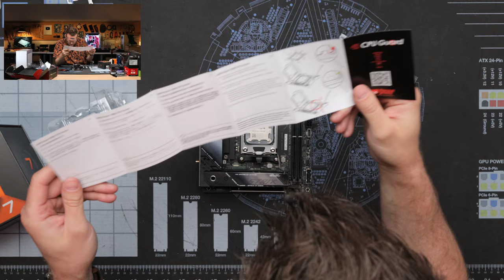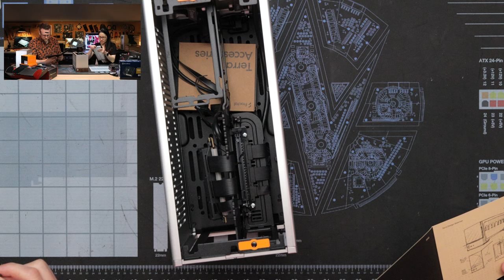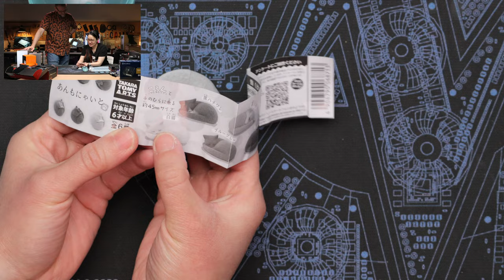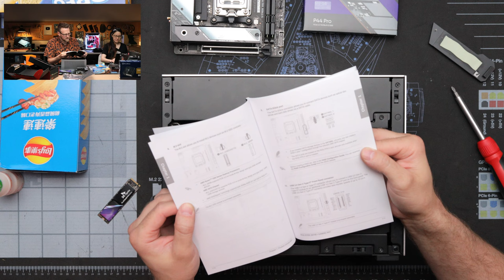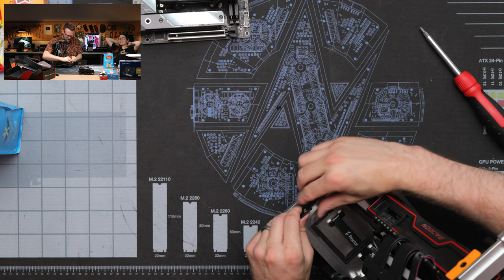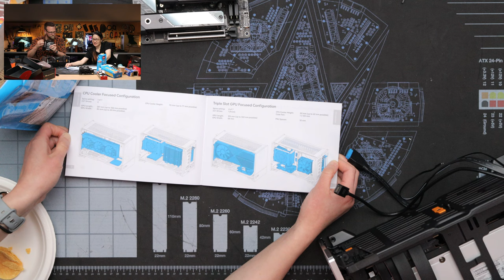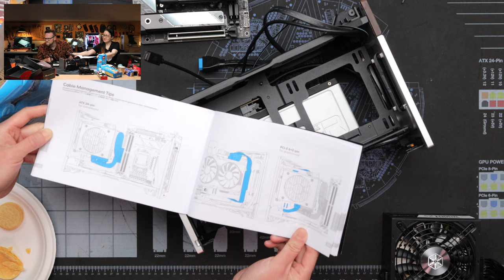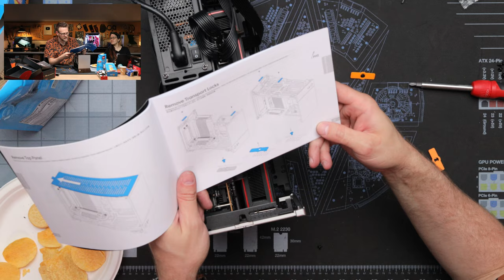Fractal Terra Gaming PC Live Build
Watch PCWorld build a kick ass small form factor gaming PC inside of the Fractal Terra and try out snacks from Taiwan -- live here on YouTube!

CPU: AMD Ryzen 9 7800X3D
CPU cooler: ID-Cooling IS-55
Motherboard: Asus ROG Strix X670E-I Gaming Wifi
DRAM: G.Skill Flare X5 32GB DDR5-6000
SSD: Solidigm P44 Pro 2TB x1
SSD: SK hynix Platinum P41 2TB x1
GPU: User Choice: RTX 4080 or RX 7900 XTX
PSU: SilverStone SX1000R Platinum
Case: Fractal Design Terra